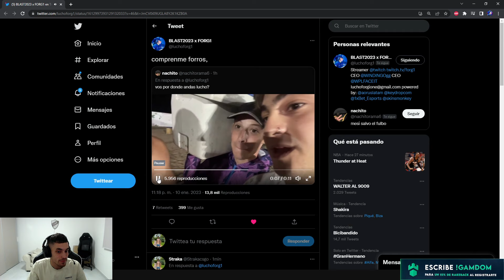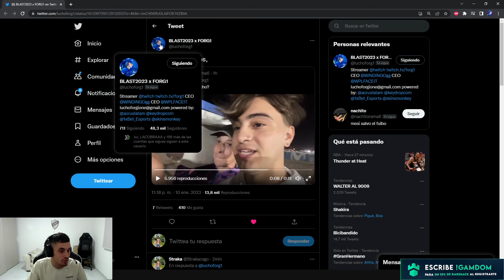STRAKA: "BALDU ORCO DE MIERD4" !!! BALDU: "QUE ORCO PANCHO DEL ORT0"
😎SKINS BUENARDAS AQUI! LINK DE CSGOFAST😎 (10% Bonus y Cajas GRATIS!)

Canción Outro: JORDAN REMIX🏀 ✘ Ryan Castro ⚡ LOCURA MIX